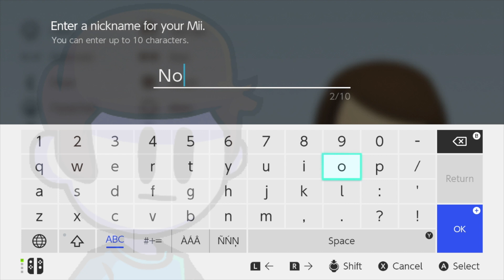NONSENSE Mod Mii VS FRIDAY NIGHT FUNKIN!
I created the PERFECT NONSENSE Mod Mii fromNonsense VS FRIDAY NIGHT Funkin!  I made a FNF collection a while back and have gotten a ton of requests to release each character individually for Super Smash Brothers Ultimate.  So here is the BEST NONSENSE MOD Mii I have made.  PLEASE ENJOY!